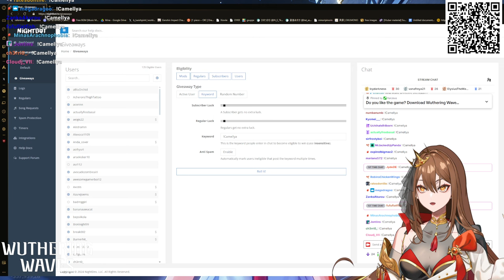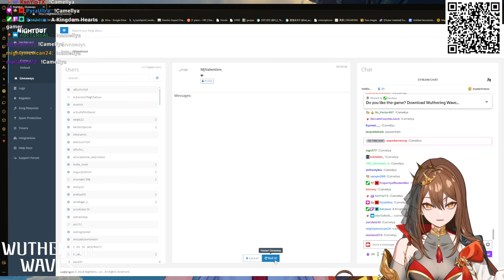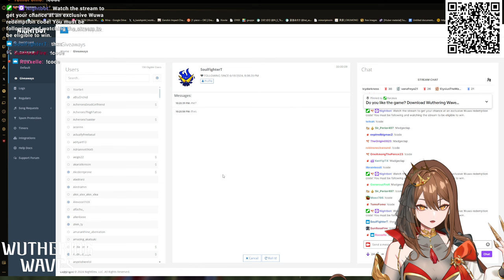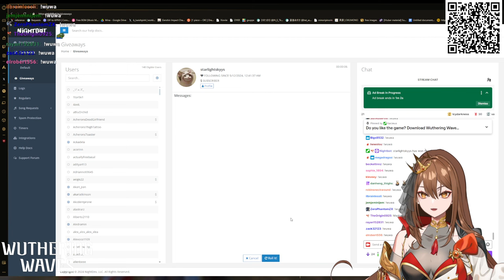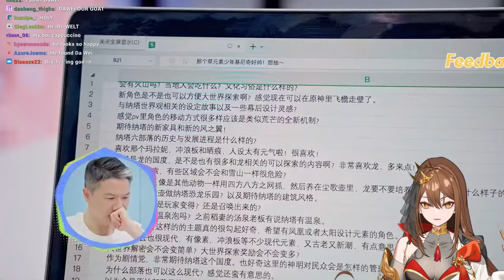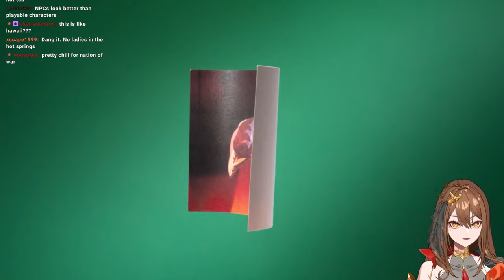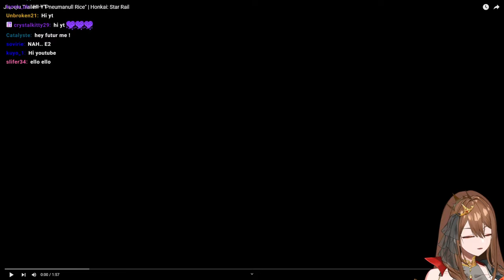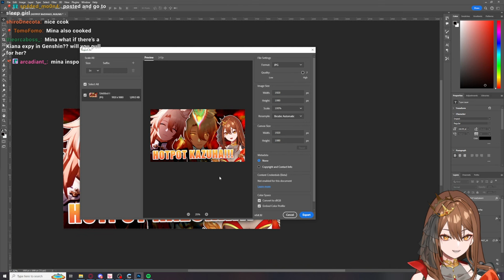WUTHERING WAVES 1.2 STORY TIME!! AND GENSHIN 5.0 LIVESTREAM WATCH PARTY + JIAOQIU TRAILER REACTION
Timestamps:
0:00 Starting Soon
5:34 Intro
1:00:54 Wuthering Waves | Moon Chasing Festival + By Moon's Grace Event
3:47:10 Genshin Impact | Version 5.0 Livestream Watch Party (Multi-stream)
6:05:03 Honkai: Star Rail | Jiaoqiu Trailer Reaction